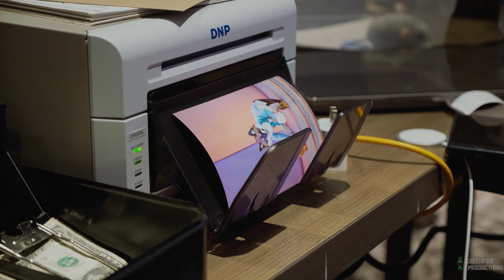Anthro New England 2024 | ANE 2024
Back to Boston once again for ANE! Enjoy this recap of my convention. It is a bit short as I didn't filmed too much for once. Haha!

Thumbs Up and Comments are always appreciated!!

Niall Horan - Nice To Meet Ya